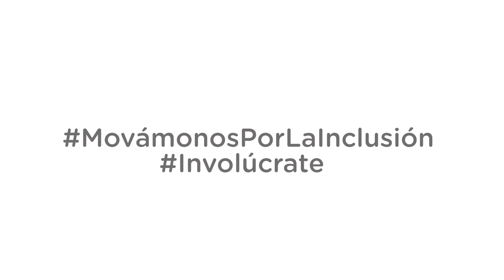Julia Barra - Era una mañana muy temprano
Porque todas las personas tenemos derecho a amar y tener pareja, te invitamos a ver esta maravillosa historia de amor.

Este mes de la discapacidad mental te invitamos a involucrarte y moverte por la inclusión social y laboral de las personas con discapacidad mental.

El Hogar de Cristo es una organización laica y profesional que se dedica a combatir la pobreza y brindar ayuda a quienes más lo necesitan en Chile. Desde niños vulnerados hasta adultos mayores abandonados, trabajamos incansablemente para construir un Chile basado en la dignidad y la solidaridad. Empujamos iniciativas para proporcionar viviendas dignas a aquellos que carecen de un techo. La recuperación de adicciones es parte integral de nuestro enfoque, ayudando a las personas a superar sus luchas y encontrar un lugar seguro para vivir. Somos gente que trabaja por los demás. Inspirados por el legado del santo chileno Alberto Hurtado, continuamos su obra de amor y servicio.